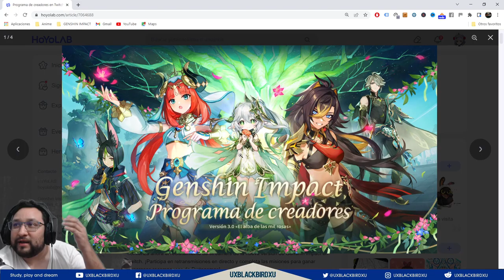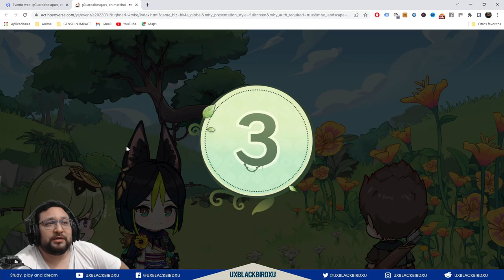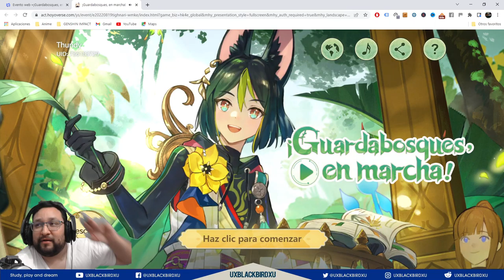✅ Evento web ¡Guardabosques, en marcha! 👈 💚 | 🌴🌴 GENSHIN IMPACT🌴🌴 | Consigue 40 PROTOGEMAS muy facil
Codigo Creador de Contenido en EPIC:
UXBLACKBIRDXU

OH EKATE
banners mas nuevos (ohekate)